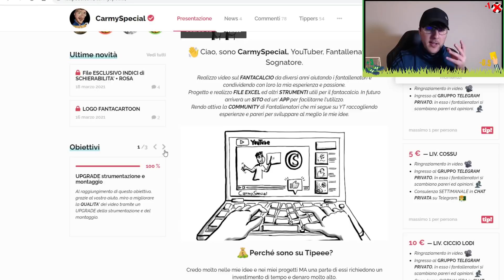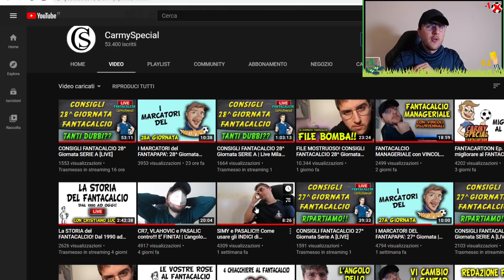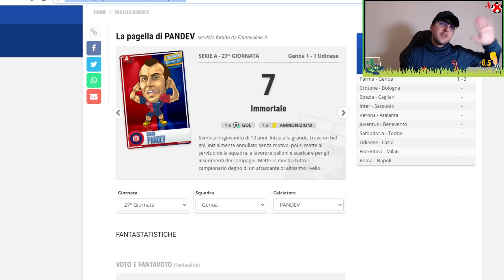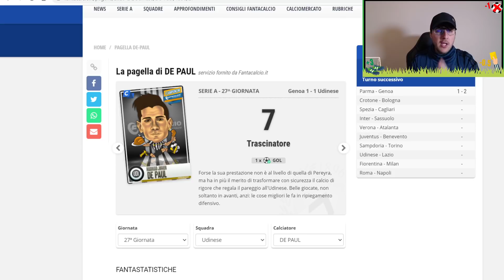BONUS GOL VITTORIA e PAREGGIO | Regolamento Fantacalcio